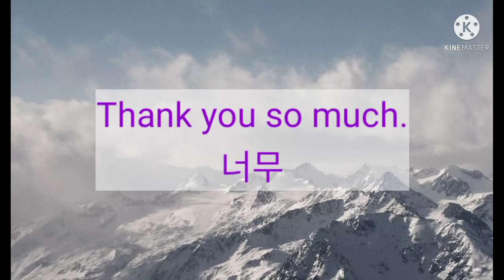ploughing|tharu jotae|dailyactivities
This video is showing how farmer plough the field with his bull.
ploughing
tharu jotae
dailyactivities